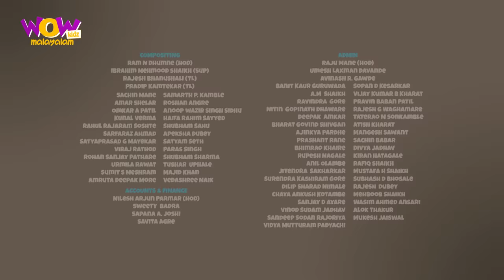Chacha Bhatija |Malayalam Cartoon |Chaalak Chor Bana Girgit|Malayalam Moral Stories |Malayalam Story